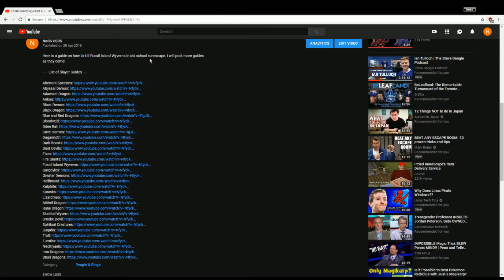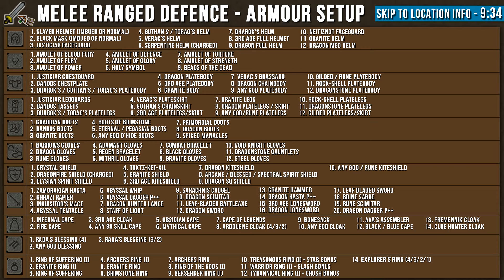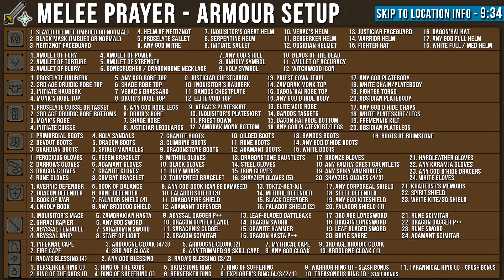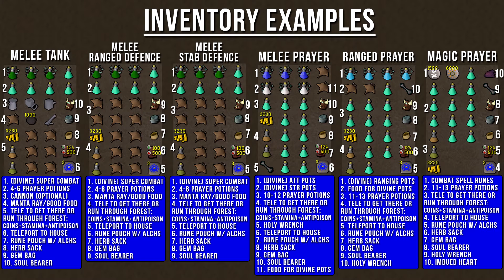OSRS Elves Slayer Guide - ALL LOCATIONS - Quick Guide [2020]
Here's my quick guide on how to kill elves in OSRS! Get setup quick and kill an elf with melee, ranged, or magic, and I also show the exact locations where the cannon and safe spots are!
[LOCATIONS COVERED]: Iorwerth Camp, Iorwerth Dungeon, Mourner Headquarters, Lletya
[ARMOUR SETUPS]: Melee Defence, Melee Prayer, Ranged, Magic
Timestamps:
1. INTRODUCTION - 0:00
2. MONSTER INFO - 0:35
3. LOCATION COMPARISON - 3:22
4. SETTING UP YOUR ARMOUR - 8:23
5. IORWERTH CAMP LOCATION - 9:46
6. IORWERTH DUNGEON LOCATION - 14:01
7. MOURNER HEADQUARTERS LOCATION - 16:44
8. LLETYA LOCATION - 18:22